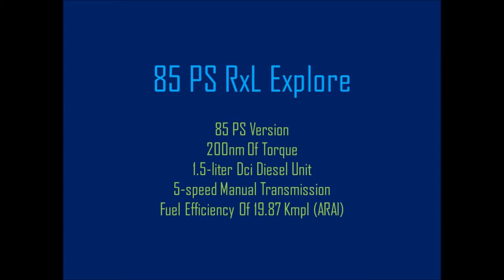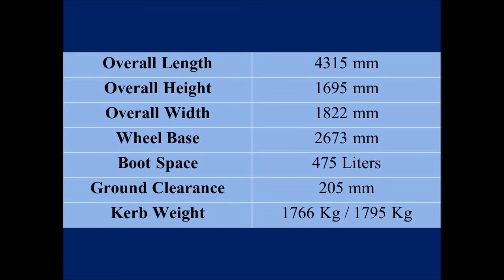Renault Duster - Explore - Limited Edition - Review, Features, Specs, Price, Launch Date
-Exterior
Dark chrome front grille
Smoky double barrel headlamps
Skid plate
Sporty racing stripes
Bold front armour with sharply-designed lamps enclosure
Sporty decals on the hood and sides
Matt black stripping on B & D pillars
Dark chrome finisher on tailgate with ‘Duster’ embossment
Dark anthracite alloy wheels with new ‘Nouveau Orange’
-Interior
Nouveau Orange’ theme seat fabric upholstery
Chrome inside door handles
Orange door trim fabric inserts
Gear shift bellow with orange stitch marks
New orange outlines on the air conditioning vents
Orange anodized instrument cluster
Chrome knob for parking breaks
Leather steering wheel with orange stitch marks
New floor mats with orange outline and Duster branding
Gearshift indicator Eco mode
-Variants
85 PS RxL Explore
110 PS RxL Explore
-Engine
-85 PS RxL Explore
85 PS Version
200nm Of Torque
1.5-liter Dci Diesel Unit
5-speed Manual Transmission
Fuel Efficiency Of 19.87 Kmpl (ARAI)
-110 PS RxL Explore
110 PS Version
245nm Of Torque
1.5-liter Dci Diesel Unit
6 Speed Manual Transmission
Fuel Efficiency Of 19.64 Kmpl (ARAI)
-Price
Rs 9.99 Lakh
Rs 11.10 Lakh
(Ex-showroom Delhi)
-Launch Date
1st September 2015
In
India